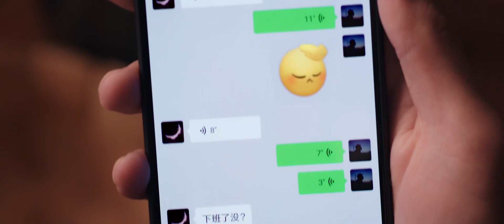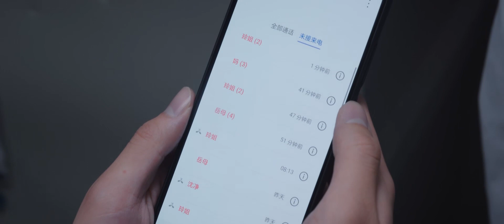晶晶执着集体婚礼，狂催于途报名，于途宠妻心切太纠结，晶晶动员全家劝说于途。⭐ChineseDrama【你是我的荣耀 You Are My Glory】